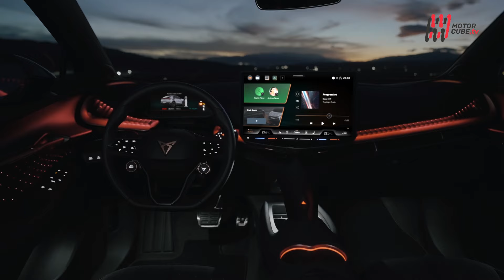NEW CUPRA TAVASCAN 2024 - FIRST TEST DRIVE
Con il lancio del suo primo SUV coupé completamente elettrico, la Cupra Tavascan, la casa automobilistica spagnola continua a ridefinire i confini del design e della performance nel settore dei veicoli elettrici. Basata sulla showcar Tavascan presentata al Salone di Francoforte nel 2019, questa vettura rappresenta la visione audace di Cupra per un futuro sostenibile e elettrificato.